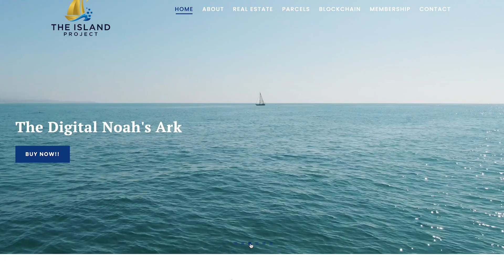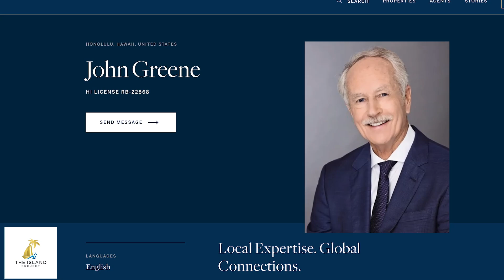FED HIKES!!! UNEMPLOYMENT AND DEPRESSION ON THE HORIZON?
In today's video, Christopher Greene comments on the Fed Rate Hike 2022!!
 *Join us at School Now & Get ALL Our Videos and more!

🌴3 MASSIVE ACTIONS TO TAKE TODAY 🤯
  1. Focus on What You Can Control
  2. Don’t focus on past Failures, Mistakes or Success. Be in the Present and build a better Future through Actions 🚀
  3. Focus on What You Have, Not what You Don’t. Think in Abundance not scarcity

Christopher is a leading educator, speaker and blockchain expert with over 13 years experience in the space. He shares with you insights, trends and actionable ideas in an easy to understand way.

*This is not financial or investment advice but the opinions of its creator.

Read Our SYLLABUS and Register for Our Next Course